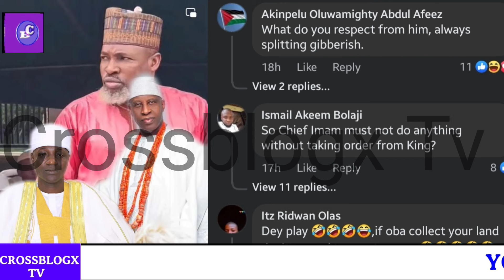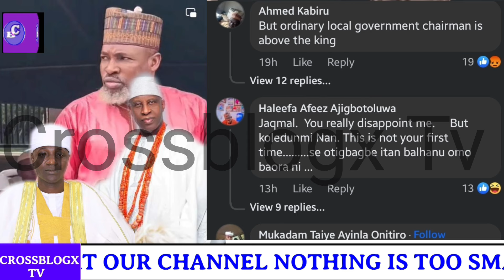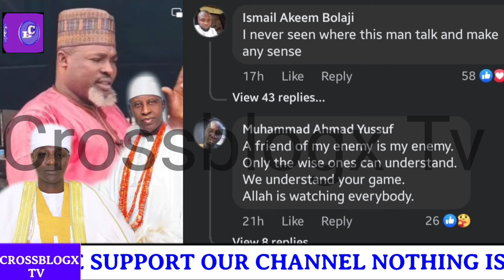SERIOUS WARNING TO CHIEF IMAM OGBOMOSO OVER INSULTING OBA OGBOMOSO, IMAM MUST RESPECT KING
SERIOUS WARNING TO CHIEF IMAM OGBOMOSO OVER INSULTING OBA OGBOMOSO, IMAM MUST RESPECT KING @crossblogXTV